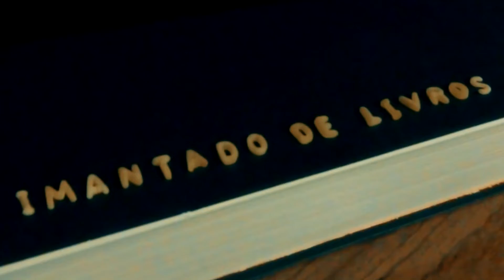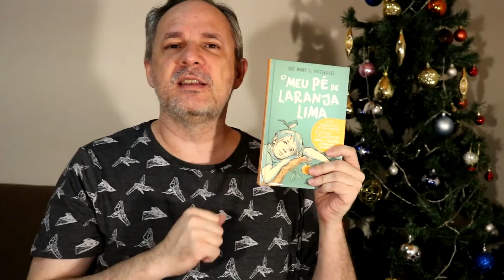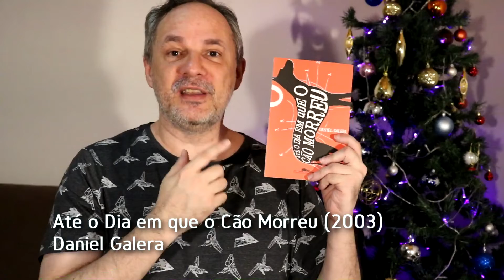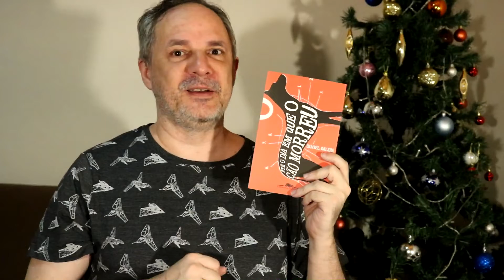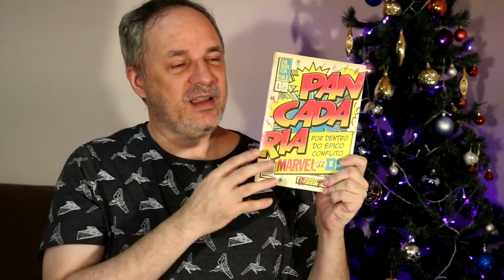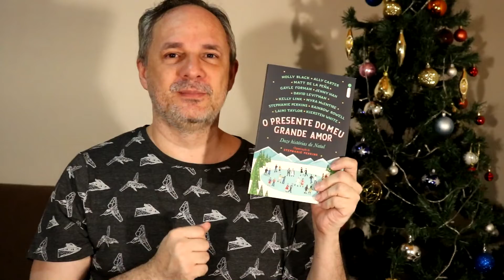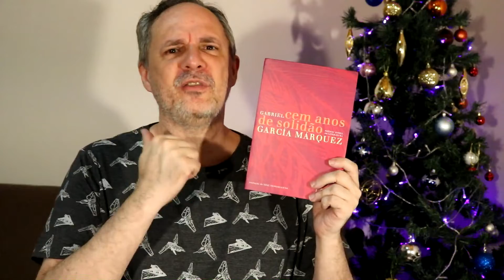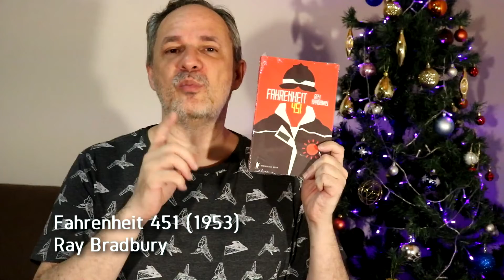10 Livros para Dar de Presente de Natal - Edição 2018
E chegou a época do Natal e dos presentes. Nesse vídeo indico dez livros para presentear seus conhecidos.

Adquira os livros citados no vídeo através desses links da Amazon:

A Hora da Estrela
O Meu Pé de Laranja Lima
Gabriela, Cravo e Canela
Até o Dia em que o Cão Morreu
O Cortiço
Memórias de um Sargento de Milícias
O Presente do Meu Grande Amor: Stephanie Perkins
Cem Anos de Solidão
Fahrenheit 451

Utilize o link abaixo para se cadastrar na TAG e receba um crédito de R$ 35,00 para gastar na lojinha da TAG comprando os itens disponíveis: